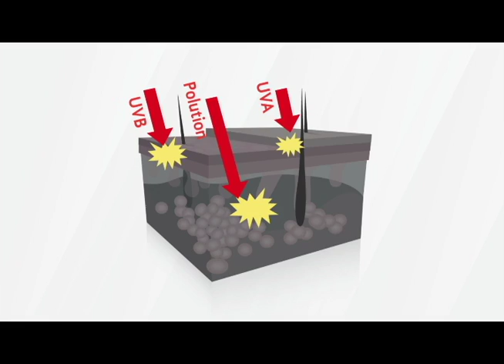Iconthin Animate - Astaxanthin Education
What is AstaDaily?
AstaDaily® is an all-in-one anti-aging health supplement created with the world’s most powerful antioxidant - Astaxanthin. It has been developed by microalgae experts from the University of Toronto, Canada.

Each capsule contains multiple natural ingredients that together lead to a healthy heart, strong vision and younger - looking skin.

AstaDaily is sourced from 100% natural microalgae strain H.pluvialis, grown in a natural environment. Scientific studies have proven that astaxanthin reduces skin wrinkles, prevents dryness in eyes, promotes cardiovascular health and boosts the immune system.